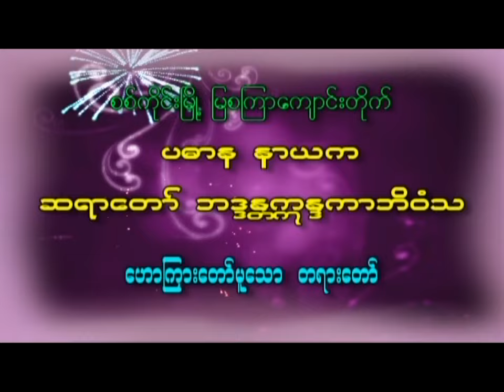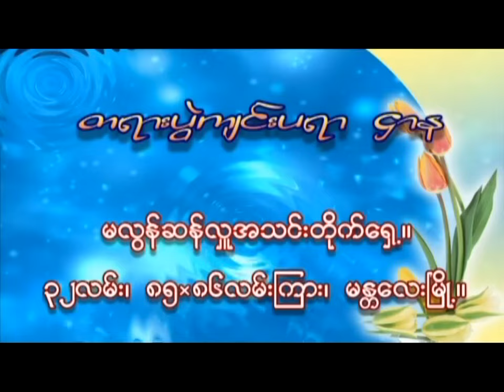“အတိုးပေးခြင်းကြောင့် အပြစ်ရှိပါသလား-တရားတော်’’(မြစကြာမဟာနာယကဆရာတော် ဘဒ္ဒန္တဣန္ဒကာဘိဝံသ)(၂၆-၁၂-၂၀၀၉)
၁၃၇၁-ခုနှစ်၊ ပြာသိုလဆန်း(၁၁)ရက်၊ (၂၆-၁၂-၂၀၀၉) စနေနေ့။

       မလွန်ဆန်လှူအသင်းတိုက်ရှေ့
  ၃၂-လမ်း၊၈၅/၈၆လမ်းကြား၊မန္တလေးမြို့။

              “ဓမ္မဒါန-ကုသိုလ်ရှင်”
ကိုမြဇော်+မမီမီလွင် (သား) မောင်ဝေယံမိုး
    ရွှေဘို-ငါးပိ,ငံပြာရည်ပွဲရုံ (မိသားစု)မှ
စီရင်ကျင်းပပြုလုပ်အပ်သော-ဓမ္မသဘင်ပွဲ၌

မြစကြာ မဟာနာယကဆရာတော်ဘဒ္ဒန္တဣန္ဒကာဘိဝံသ ဟောကြားအပ်သော
“အတိုးပေးခြင်းကြောင့် အပြစ်ရှိပါသလား-တရားတော်’’